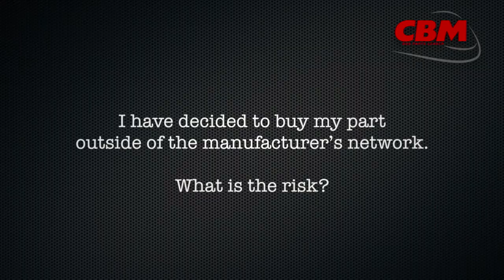CBM - What’s the real meaning of “genuine parts” ?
Genuine spare parts
That’s a tricky issue for many years now !
What are we talking about? What’s the real meaning of “genuine parts”, especially for the European market?
Let’s try to answer those questions with clear answers in order to make things simple for our customers.
Benjamin BOURGEOIS, French Lawyer, specialized in automotive industry answered our questions in this short video.